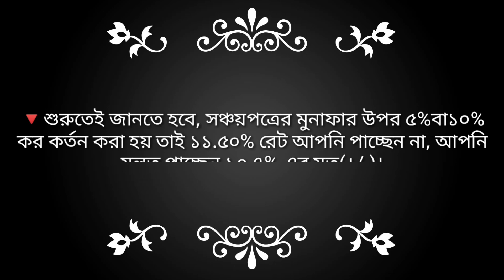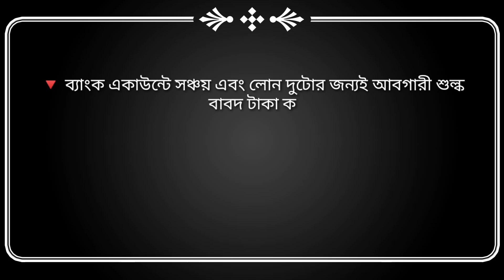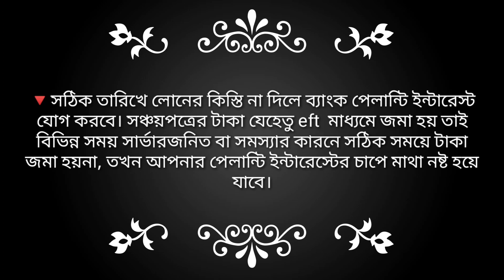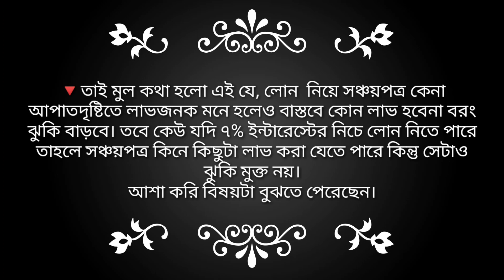ব্যাংক লোন নিয়ে সঞ্চয়পত্র ক্রয় লাভের ওপর লাভ ? লাখে ৩৪ হাজার লাভ সত‍্য ? Sanchypatra BD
ব্যাংক লোন নিয়ে সঞ্চয়পত্র ক্রয় লাভের ওপর লাভ ? লাখে ৩৪ হাজার লাভ সত‍্য কি ? ব্যাংক লোন নিয়ে সঞ্চয়পত্র ক্রয়ে লাভ বেশি নাকি লস বেশি ?